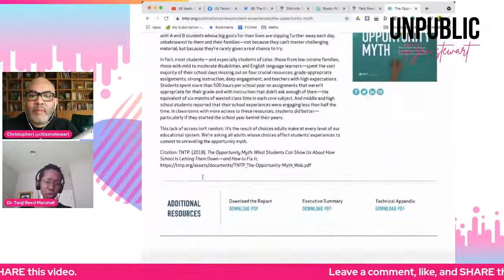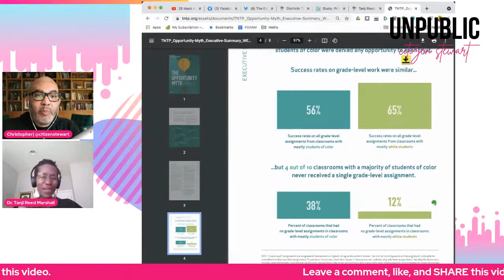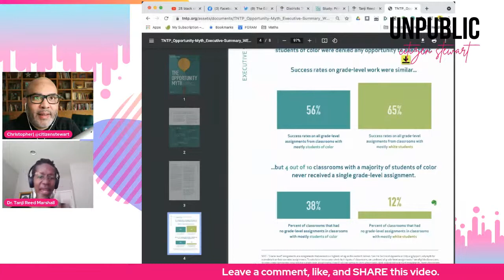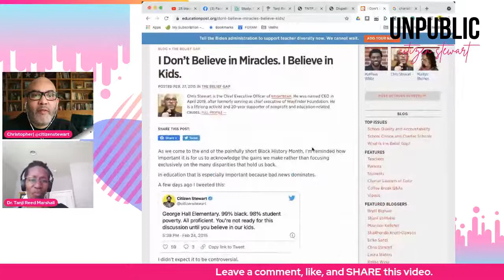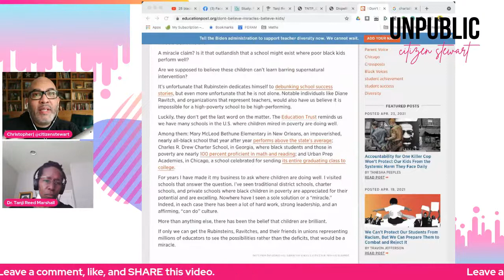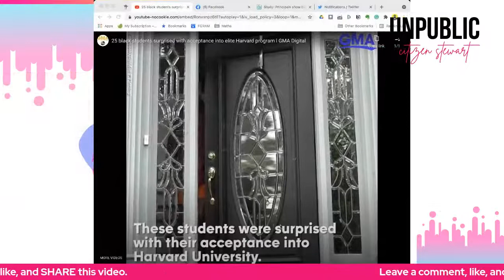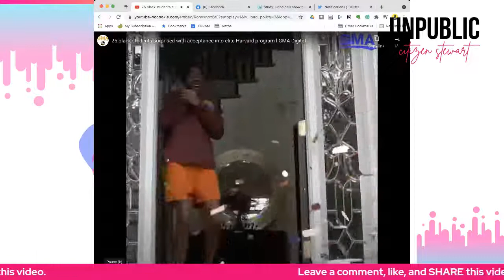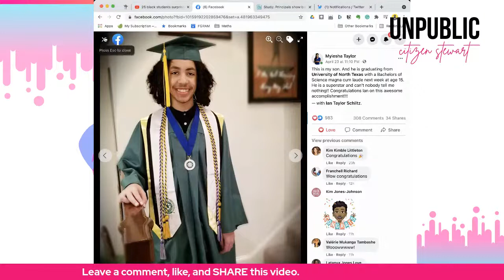Tanji Reed Marshall: Practice matters in student achievement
We are joined by Tanji Reed Marshall from the Education Trust.

Prior to joining Ed Trust, Tanji worked in the Office of Academic Programs at Virginia Polytechnic Institute and State University to prepare the school of education’s accreditation with the Council for the Accreditation of Educator Preparation. Before that, she supported prospective secondary English teachers who were working to obtain licensure through the school of education.